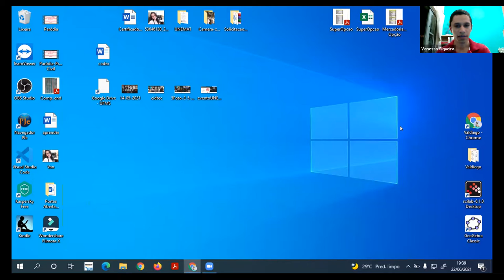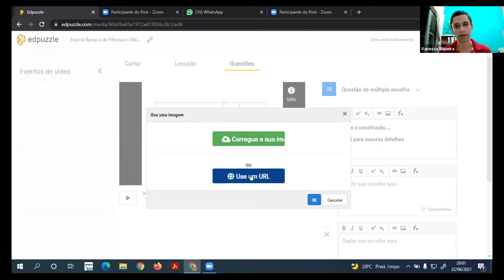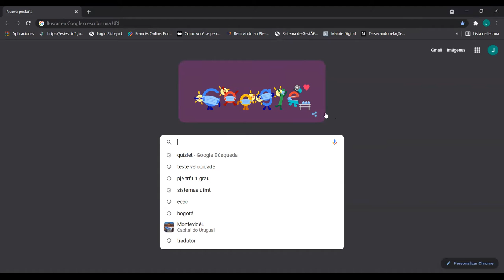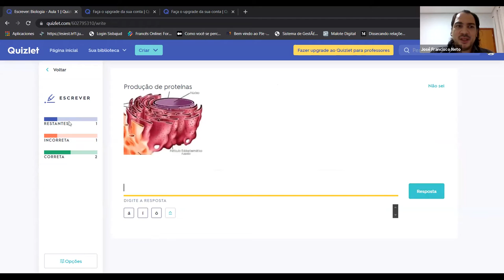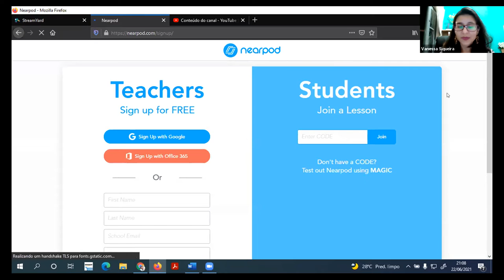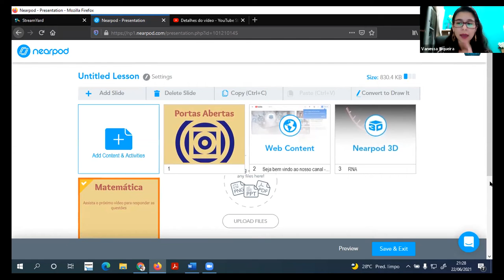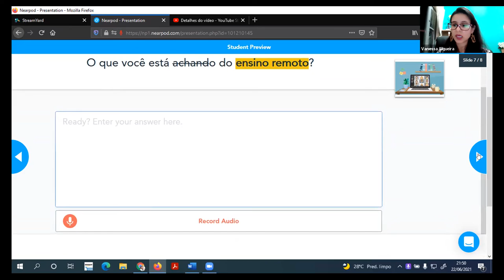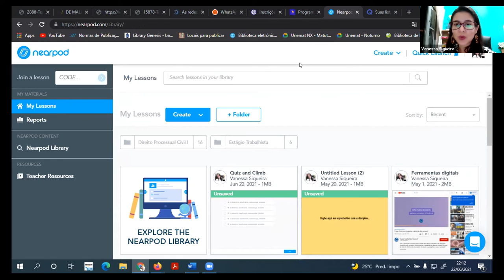Ferramentas Tecnológicas para o Ensino Remoto